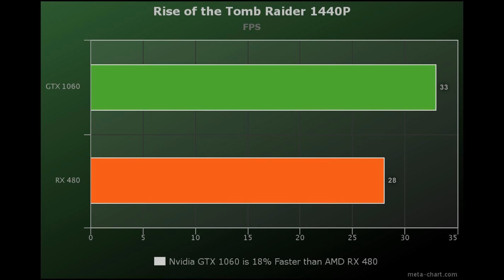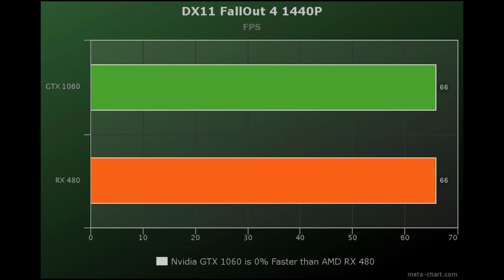AMD RX 480 vs Nvidia GTX 1060 - Gaming Benchmarks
We All Are Very Much Disappointed with AMD Radeon RX 480 Performance Which is Coming at the Price Point of $199 for 4GB and $239 for $8GB.
Now for the New Nvidia Geforce GTX 1060 is Costing $249 for 6GB and $149 for 3GB GTX 1060

Here are AMD RX 480 vs Nvidia GTX 1060 Gaming Benchmarks:

#1. Ashes of the Singularity RX 480 vs GTX 1060:
Ashes of the Singularity 1080p:
RX 480: 34 FPS
GTX 1060: 36 FPS
*Nvidia GTX 1060 is 5% Faster than AMD RX 480*

Ashes of the Singularity 1440p:
RX 480: 29 FPS
GTX 1060: 30 FPS
*Nvidia GTX 1060 is 4% Faster than AMD RX 480*

#2. Forza Motorsport 6: Apex RX 480 vs GTX 1060:
Forza Motorsport 6: Apex 1080p:
RX 480: 91 FPS
GTX 1060: 110 FPS
*Nvidia GTX 1060 is 21% Faster than AMD RX 480*

Forza Motorsport 6: Apex 1440p:
RX 480: 80 FPS
GTX 1060: 90 FPS
*Nvidia GTX 1060 is 12% Faster than AMD RX 480*

#3. Rise of the Tomb Raider RX 480 vs GTX 1060:
Rise of the Tomb Raider 1080p:
RX 480: 41 FPS
GTX 1060: 51 FPS
*Nvidia GTX 1060 is 24% Faster than AMD RX 480*

Rise of the Tomb Raider 1440p:
RX 480: 28 FPS
GTX 1060: 33 FPS
*Nvidia GTX 1060 is 18% Faster than AMD RX 480*

#4. Crysis 3 RX 480 vs GTX 1060:
DX11 Crysis 3 1080p:
RX 480: 35 FPS
GTX 1060: 43 FPS
*Nvidia GTX 1060 is 23% Faster than AMD RX 480*

DX11 Crysis 3 1440p:
RX 480: 23 FPS
GTX 1060: 28 FPS
*Nvidia GTX 1060 is 19% Faster than AMD RX 480*

#5. FallOut 4 RX 480 vs GTX 1060:
DX11 FallOut 4 1080p:
RX 480: 101 FPS
GTX 1060: 105 FPS

DX11 FallOut 4 1440p:
RX 480: 66 FPS
GTX 1060: 66 FPS
*Nvidia GTX 1060 is 0% Faster than AMD RX 480*

#6. GTA 5 RX 480 vs GTX 1060:

DX11 GTA 5 1080p:
RX 480: 45 FPS
GTX 1060: 60 FPS
*Nvidia GTX 1060 is 33% Faster than AMD RX 480*

DX11 GTA 5 1440p:
RX 480: 32 FPS
GTX 1060: 41 FPS
*Nvidia GTX 1060 is 30% Faster than AMD RX 480*

I Will Say Go with the Nvidia GTX 1060 Over the AMD RX 480 and Nvidia GTX 1060 is a More Stable Graphic Card Duing the Power Draw from the PCI-E than the RX 480.